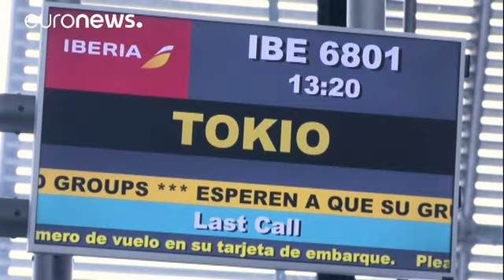لأول مرة رحلات جوية مباشرة بين إسبانيا واليابان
في اول مرة منذ ثماني عشرة سنة بدأت اسبانيا واليابان تسيير رحلات جوية مباشرة بينهما تلبية لطلب السياح المتزايد.
واجريت في مطار مدريد مراسم احتفالية حيث لبست شابات لباس كيمونو وهو اللباس الياباني الفضفاض ورقصن رقصا تقليديا ترحيبا بالمسافرين الى الشرق الاقصى.
يقول مسافرون الى اليابان:
"في السابق كانت هناك محطات وقوف في دول اخرى، اليوم الوضع مريح جدا ونحن في نعمة، ان تغادر مدريد وتصل مباشرة الى اليابان".
"في الوقت الذي لم تكن فيه رحلات مباشرة لم يكن السفر سهلا، الآن تشعر وكأن اليابان واسبانيا اصب…